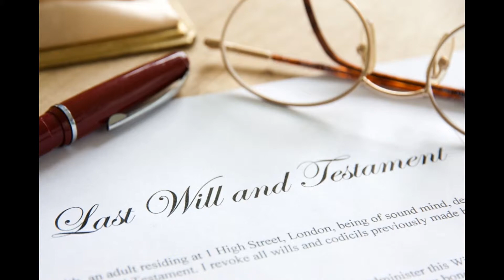Herencia - Soñar con herencia, heredero, deseredar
Significado de soñar con herencia, heredero, deseredar